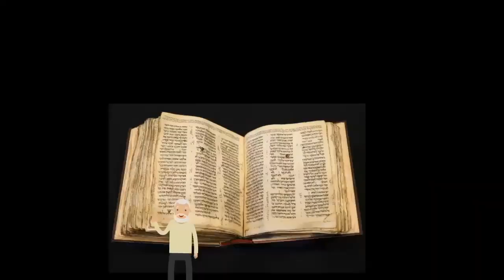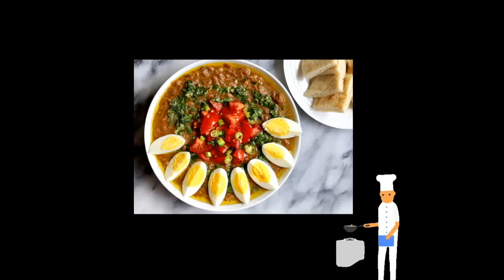From Pyramids to Pythons: Discovering Sudan Fun Facts you may not have known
Today we delve into the intriguing realm of Sudan. From its rich history and cultural heritage to its breathtaking landscapes, we uncover the hidden gems that make Sudan truly remarkable. So, sit back, relax, and embark on this fascinating journey with us! Prepare to be amazed as we shed light on Sudan's incredible ancient civilizations, including the grandeur of the Nubian pyramids and the fascinating remnants of the Meroitic Empire. Explore the vibrant and diverse Sudanese culture, where tradition meets modernity, and discover the warmth and hospitality of its people that make this country so welcoming. Marvel at the awe-inspiring beauty of the majestic Nile River, as it weaves its way through Sudan, offering breathtaking landscapes and a haven for mesmerizing wildlife. Immerse yourself in the charm of its bustling markets, where vibrant colors, intoxicating scents, and unique handicrafts invite you to embrace the true essence of Sudan.

Don't miss out on these mind-blowing facts that will transform your perception of Sudan forever! We appreciate your support as we continue to uncover fascinating facts from around the world.

From Pyramids to Pythons: Discovering Sudan Fun Facts you may not have known | Kidsview